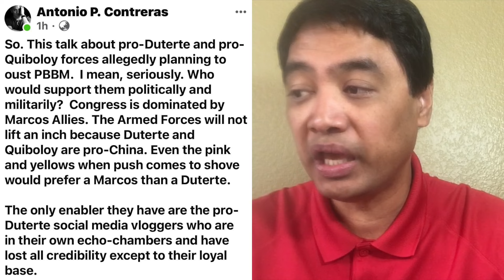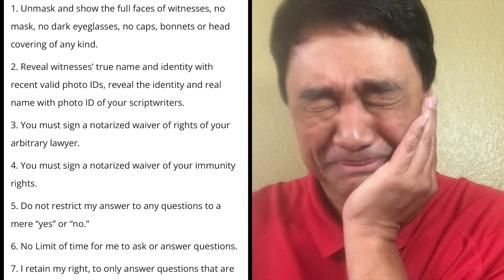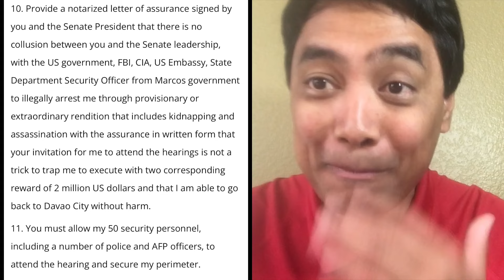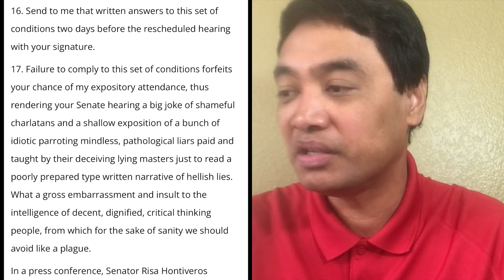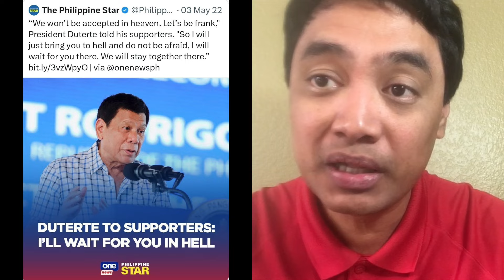Ang labing pitong (17) kautusan ni Quiboloy. Sara at Speaker Martin, nagkabati na ba ?